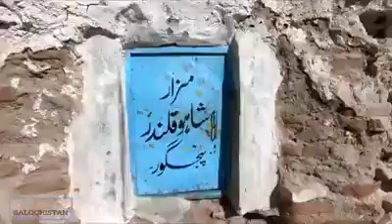Panjgur Balochistan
Panjgur is a district of Makran Division and It's famous for Dates across the country. Lets have a beautiful visit.